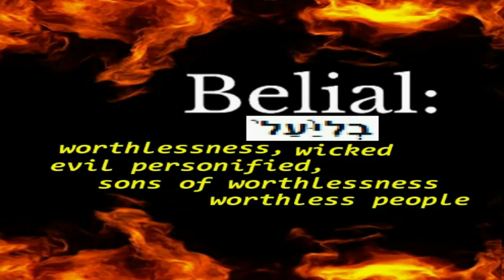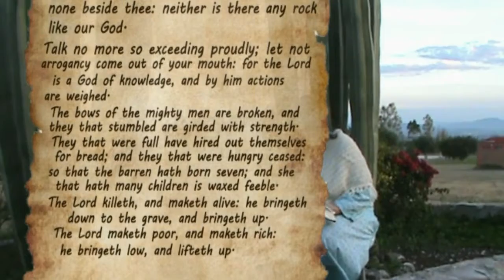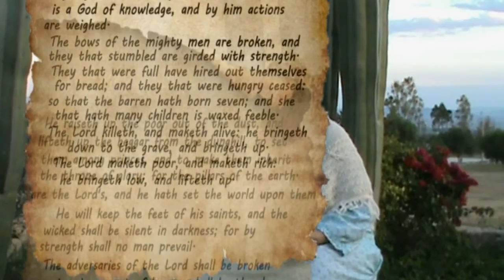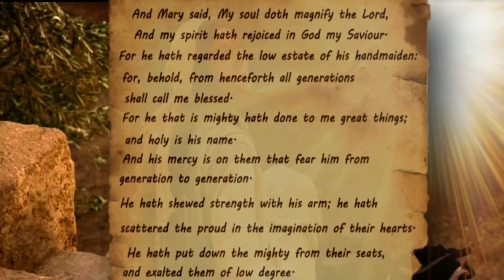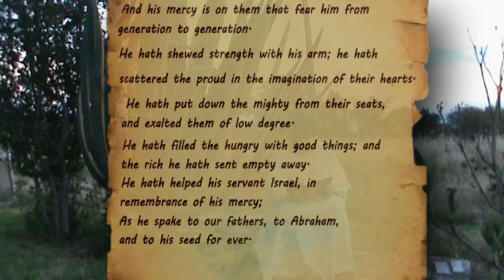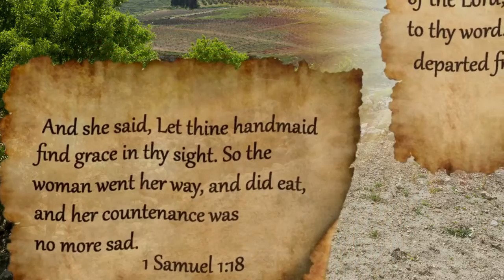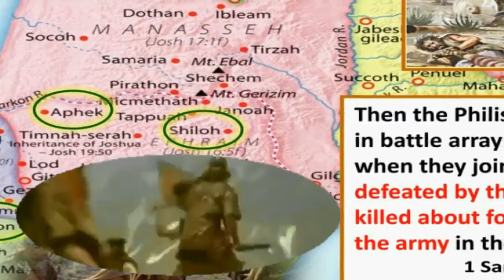The Glory Has Departed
The Glory Has Departed --- 1 Samuel chapters 1-4
When a nation forgets the God of Heaven.

Ichabod (Hebrew: אִיכָבוֹד‎ ʼīyḵāḇōḏ, – without glory, or "where is the glory?")